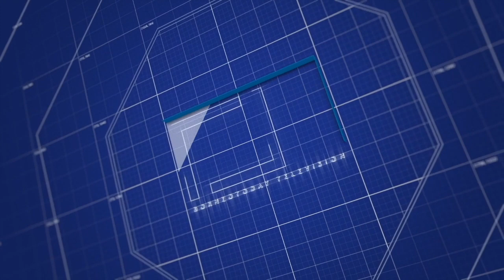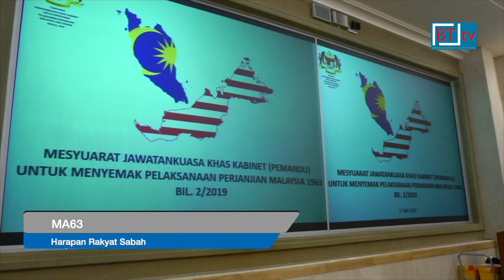Berita BTtv - 13 September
Bersama Reetasha Joanes Mijol
- Rakyat diminta mengambil langkah berjaga jaga kerana virus African Swine Fever, ASF sudahpun menular ke negara jiran, Filipina. Meskipun Sabah masih bebas daripada penyakit itu, jabatan perkhidmatan veterinar mengambil langkah pencegahan untuk memperketatkan kawalan bagi memastikan ASF tidak menembusi sempadan Sabah
- Menteri Pertanian dan Industri Makanan, Datuk Junz Wong.

- Pemimpin agama Islam dan Kristian di Sabah menyokong langkah kerajaan untuk tidak lagi memperbaharui lesen perjudian mesin slot. Langkah itu dapat memelihara keharmonian dan kebahagian institusi kekeluargaan agar tidak berpecah belah akibat aktiviti perjudian.

- Jabatan meteorologi Malaysia mengeluarkan amaran angin kencang dan laut bergelora kategori pertama di seluruh kawasan perairan dan pesisiran pantai barat dan pantai timur Sabah sehingga Ahad ini.

- 13 rumah di kampung Petagas rosak teruk akibat angin kencang yang melanda Kota Kinabalu dan kawasan sekitarnya bermula 11 malam tadi. Turut rosak teruk, 2 masjid di kampung Petagas dan kampung Muhibbah, Putatan.

- Rakyat Sabah mahu merasai impak positif daripada perkara yang telah dipersetujui dalam rundingan untuk mengembalikan semula hak Sabah sepertimana termaktub dalam perjanjian Malaysia 1963 - pakar akademik.

- SK Sri Gaya bawa cabaran Sabah ke pertandingan bicara berirama peringkat kebangsaan di Kuantan.

13 September 2019

- 13 rumah di kampung Petagas rosak teruk akibat angin kencang yang melanda Kota Kinabalu dan kawasan sekitarnya bermula 11 malam tadi. Turut rosak teruk, 2 masjid di kampung Petagas dan kampung Muhibbah, Putatan.
13 September 2019